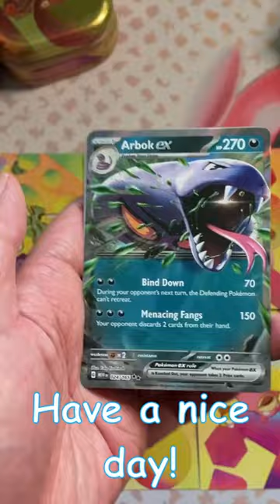Pokemon 151 Double Banger Who can beat this Pack? Spoon Guy